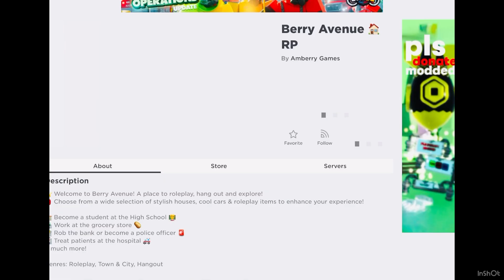My best game at roblox